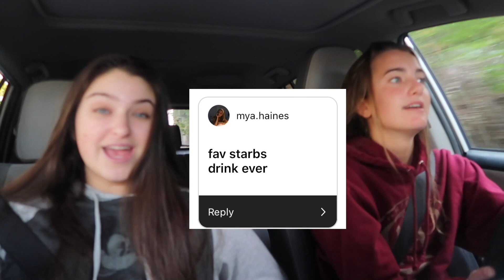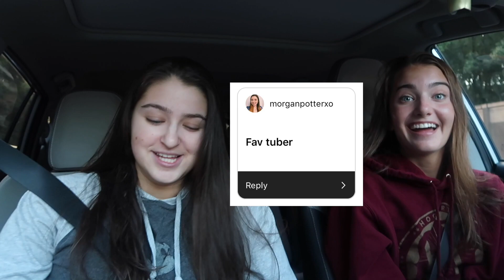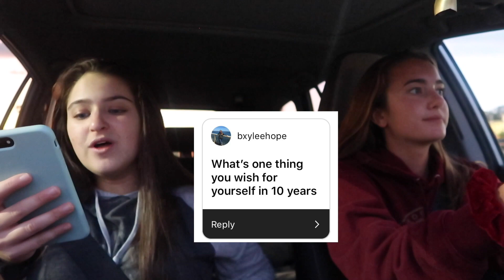ANSWERING YOUR QUESTIONS IN THE CAR (Q&A)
hey squirrels we didn't rly have an idea for today so we decided to ask u guys to send us questions and we answered them!! we also vlogged a lil of what we did that night! thx so much if u sent a question we love u lots hope u like this vid :)

STALK US!

pce out